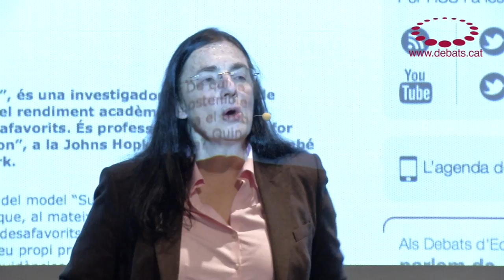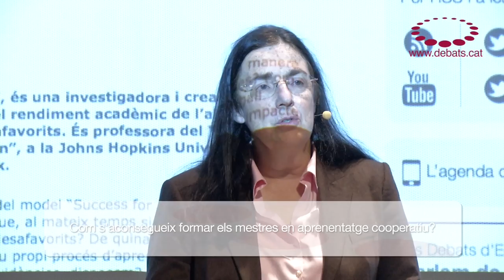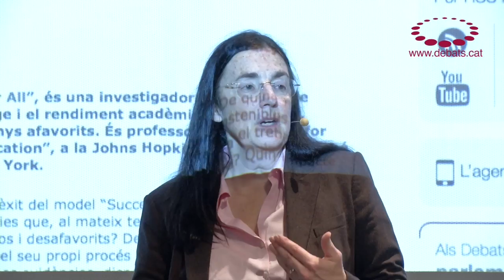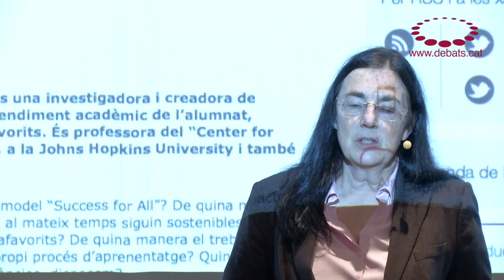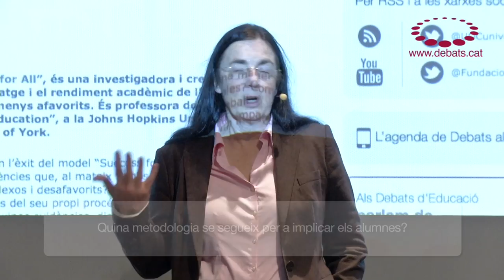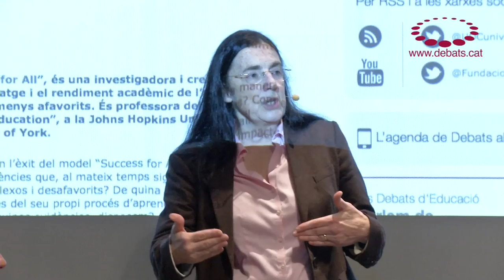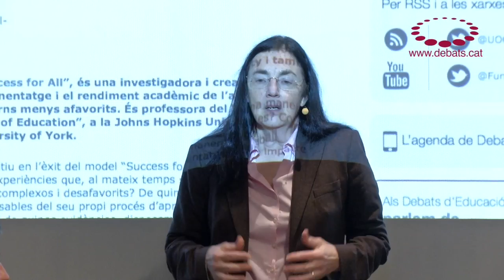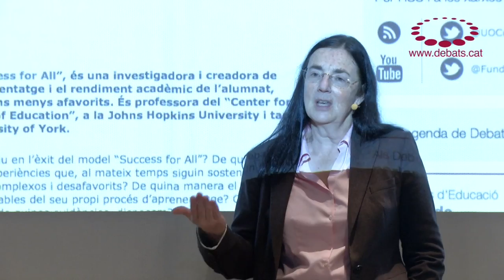Nancy Madden - Aprenentatge cooperatiu en acció: estratègies que funcionen a l'aula?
Debat d’Educació amb Nancy Madden, presidenta i cofundadora de “Success for All”. És una investigadora i creadora de programes educatius que busquen millorar l’aprenentatge i el rendiment acadèmic de l’alumnat a partir de l'aprenentatge cooperatiu, principalment en el cas dels que disposen d’entorns menys afavorits. És professora del “Center for Research and Reform in Education” de la “School of Education”, a la Johns Hopkins University i també de l’ “Institute for Effective Education” a la University of York. Acte organitzat per la Universitat Oberta de Catalunya i la Fundació Jaume Bofill amb la col·laboració del MACBA.

SÍNTESI D'IDEES

Nancy Madden desenvolupa una línia de recerca des dels anys vuitanta a la Universitat Johns Hopkins amb l’objectiu de buscar accions pràctiques per a augmentar l’èxit escolar d’alumnes d’entorns desfavorits que pateixen de manca d’entusiasme i de compromís. La recerca s’ha acabat materialitzant en Success for All.

L’aprenentatge cooperatiu com a manera de millorar l’èxit escolar

Quina és la problemàtica que cal solucionar

En l’aprenentatge clàssic, hi ha alumnes que no participen en la classe. Per exemple, no responen les preguntes del professor, perquè no en saben la resposta. S’amaguen. No assumeixen el seu potencial i no s’impliquen en la classe.
El treball en grup no es pot considerar sempre cooperatiu, perquè la tendència és que algun o alguns membres del grup facin la feina pels altres. Hi ha alumnes que continuen sense mostrar el seu potencial i sense compromís ni implicació.

Com funciona l’aprenentatge cooperatiu

Treball en equip + interacció entre tots els membres + compromís + millors resultats
L’èxit individual és la clau de l’èxit col·lectiu. És molt important que en el treball cooperatiu s’apliquin accions per a avaluar individualment tots els membres de l’equip, perquè tots demostrin que entenen i interioritzen els continguts.
L’èxit individual de cada membre de l’equip s’assoleix amb el retorn personalitzat (feedback) constant entre tots els membres. Els membres de l’equip s’exigeixen mútuament i s’animen mútuament. Hi ha d’haver interdependència i compromís entre els membres de l’equip.
Els professors han de pensar en recompenses per a animar els equips a assolir l’èxit. Sempre se celebra l’èxit de l’equip. Tots els equips han d’assolir l’èxit en algun moment.
Random reporter[Portaveu aleatori / a l’atzar?]. Qualsevol membre de l’equip ha de poder ser el portaveu que faci la síntesi de la feina que s’ha dut a terme. Aquest portaveu el tria el professor. Els membres de l’equip han d’aprendre a escoltar, articular les idees i exposar-les. És una forma d’aprenentatge actiu.
Tots els membres de l’equip han de poder exposar les seves idees i compartir-les amb el grup. Els mateixos membres de l’equip han de motivar els que tenen menys ganes de participar.

Formació dels professors en aprenentatge cooperatiu

En dos mesos poden introduir a les aules l’aprenentatge cooperatiu amb èxit
Més que passió, es necessiten competències. La clau és que els formadors donin eines als professors que ells mateixos puguin posar en pràctica (fitxes d’exemples concrets), i que també facin el seguiment del procés d’introducció d’aquestes eines. És important que els professors puguin compartir l’experiència, els èxits i els errors.
Cal un assessorament personal (coaching) basat en l’experiència real. Els formadors avaluen com els professors introdueixen el mètode cooperatiu a partir de l’observació i l’avaluació directa a les escoles, i els donen un suport efectiu a partir de l’experiència.
En el treball cooperatiu, cal el suport de la major part de l’escola. Un professor aïllat no pot posar en pràctica aquest mètode.

L’exemple de Baltimore

Escoles amb un alt nivell de fracàs escolar i d’abandonament en l’ensenyament secundari
Calia actuar prioritàriament en dos aspectes: les competències lectores (tothom havia de llegir correctament) i l’absentisme.
Success for All neix en l’àmbit d’aquestes escoles en els anys vuitanta i comença a aplicar l’aprenentatge cooperatiu i la implicació de les famílies com a elements clau de l’èxit.
L’aplicació del mètode cooperatiu va aconseguir un èxit que s’ha constatat: va reduir el nombre d’abandonaments i va augmentar el nivell de competències. Els alumnes que seguien aquest mètode aconseguien el nivell equivalent a un curs per sobre del dels alumnes del mateix entorn que continuaven en escoles tradicionals.